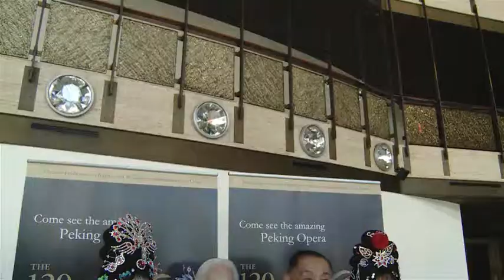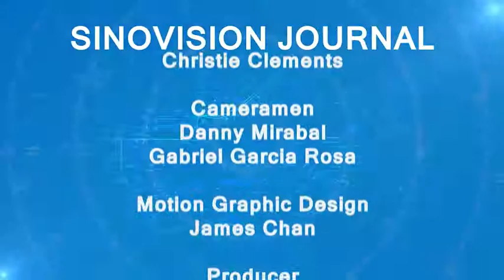In Honor of the 120th Anniversary of Mei Lanfang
In honor of the 120th anniversary of Peking opera master, Mei Lanfang, a series of Peking opera performances are taking places at Lincoln Center’s David H. Koch Theatre. SinoVision Journal reporter Jane Stone went to the media conference and rehearsal of this staged project and brings you the story.